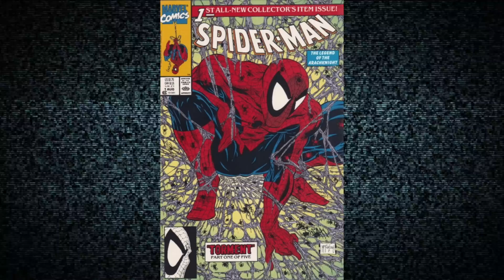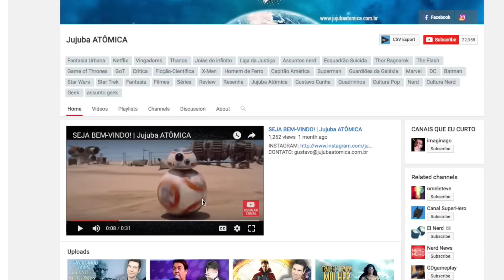SPAWN | ORIGEM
Gustavo Cunha veste CHICO REI

TRANSCRIÇÃO:

E se no momento da sua morte, uma voz vinda da escuridão lhe desse a oportunidade de viver de novo?

Mas você não tivesse um segundo sequer pra pensar. Sim ou não?

Al Simmons fez a escolha errada e foi condenado a uma eternidade de arrependimento. Porque ele se tornou Spawn, um soldado do inferno.

E a gente vai falar sobre ele agora mesmo, então, se liga aí!

Oi, eu sou Gustavo Cunha e no início dos anos noventa a Marvel tinha no seu cast uma série de ilustradores e escritores extremamente insatisfeitos.

Acontece que por contrato, a casa das idéias ficava uma parte absurdamente grande de qualquer criação dos seus artistas.

OFF: Então, se você criava um personagem e ele faturava muito em revistas e brinquedos, mochilas, qualquer outra coisa (e a gente sabe que tem muitas outras coisas), você receberia apenas uma pequena parte desse bolo de dinheiro. Talvez o suficiente pra pagar o seu aluguel, ou algo assim.

Além disso, o controle criativo sobre o personagem e as histórias era exclusivo da Marvel. Mesmo que você fosse o criador do personagem, eles é que diziam o que você podia ou não fazer com ele.

Então, em 1991 um grupo de artistas encheu o saco, debandou da Marvel e fundou a Image Comics, uma editora que funcionava quase como uma cooperativa.

Na Image Comics, cada artista tinha total controle criativo sobre o seu trabalho. E os personagens pertenciam aos seus respectivos criadores.

Entre esses artistas estava um cara chamado Todd McFarlene, que fez história na Marvel quando assumiu o Homem-Aranha.

OFF: A versão dele do amigo da vizinhança é até hoje uma das mais bacanas. Uma das coisas que ele fez, por exemplo, foi criar aquelas teias mais sujas, com nós, com um aspecto bem mais orgânico. O cabeça de teia começou a fazer ainda mais sucesso na gestão dele. Tanto que a Marvel fez uma nova série, começando com o número um e essa série deu origem a animações, videogames, brinquedos etc.

Então, com toda essa nova liberdade criativa que ele tinha na Image Comics,
OFF: Em 1992 Todd McFarlene apresentou ao mundo Spawn, o soldado do inferno. E só pra você ter uma ideia de como o Todd McFarlene tinha crédito com os fãs, a primeira revista de Spawn, o número 1, vendeu simplesmente um milhão e setecentas mil cópias! Ah, garoto!

E a história desse anti-herói é bem peculiar.
OFF: Al Simmons tinha um talento especial. Ele sabia matar. E os Estados Unidos usavam esse talento constantemente nas mais variadas missões de assassinato. Após salvar a vida do presidente durante um atentado, ele acabou tendo acesso aos mais altos escalões da CIA. E se tornou agente de uma organização conhecida como o Grupo de Segurança dos Estados Unidos.
Só que, à medida em que ele ia tomando conhecimento dos motivos do governo para eliminar os seus alvos, ele começou a questionar a legitimidade dessas decisões. Muitas dessas ordens pareciam erradas e muitas daquelas pessoas eram inocentes.
Os questionamentos de Simmons começam a irritar o corrupto chefe da organização, chamado Jason Wynn. Ele então, arma uma armadilha durante uma missão e Al Simmons acaba sendo assassinado por seu amigo, Chapel.

E uma pessoa com tantas mortes nas costas só tem um único lugar pra ir depois de morta, certo?

OFF: O inferno. Al Simmons foi para o inferno. Mais precisamente para o oitavo círculo do inferno. Lembra da Divina Comédia, de Dante Alighieri? Pois é, no universo de Spawn o inferno é bem parecido com isso. E cada círculo tem o seu governante. O oitavo círculo é governado por um demônio chamado Malebolgia (o que, aliás, também é uma referência ao oitavo círculo do Inferno de Dante Alighieri).
E quando Malebolgia vê Al Simmons, ele imediatamente percebe o potencial daquele humano e propõe um acordo. Ele permitiria que Al voltasse à Terra para ver a sua esposa, mas em troca, Al Simmons teria que concordar em liderar as tropas do inferno na guerra contra o Céu. Al Simmons aceita o pacto.

Mas, como a gente bem sabe, o coisa ruim não tem esse nome por acaso, né?

Ele cumpriu a parte dele no trato, mas não exatamente da forma como o Al esperava…

OFF: All Simmons acaba retornando à Terra cinco anos após a sua morte, completamente desmemoriado e com o corpo completamente destruído pelo fogo. Ele usa um uniforme que é na verdade um simbionte. Esse simbionte é uma criatura viva e dá poderes a ele, como força, regeneração, teletransporte, e outras coisas. O simbionte escolhe o seu hospedeiro no inferno, se conecta ao seu sistema nervoso e a partir daí os dois se tornam uma coisa só, caminhando juntos, evoluindo juntos. O simbionte sempre protege o seu hospedeiro. O simbionte que escolheu Al Simmons tem até um nome. Se chama K-7 Leetha…

* Conteúdo adequado a todos os públicos